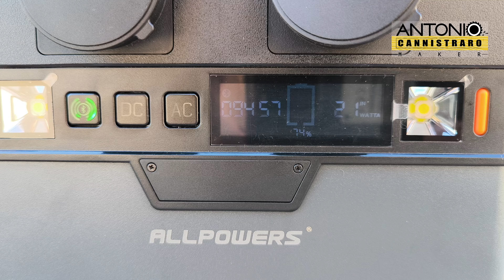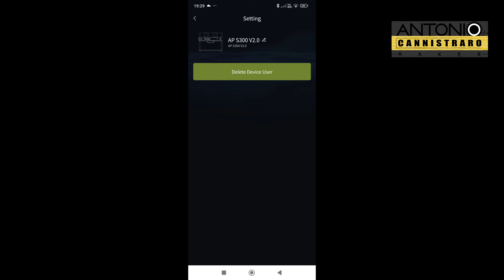Kit fotovoltaico portatile. AllPowers S300 e pannello solare SP027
Ciao sono stato invitato da AllPowers a recensire la stazione di carica S300 ed il pannello solare SP027. Strumento utile per ottenere energia pulita e gratuita, da sfruttare nei nostri laboratori per piccoli elettroutensili o per chi ama stare all'aria aperta potendo comunque disporre di 300 watt di corrente. Sotto puoi accedere ai link per info ed acquisto.
Spero che ti possa essere utile

Sito ufficiale: ttps://iallpowers.it/?ref=antoniocannistraromaker

Inverter a onda sinusoidale pura CA da 300 W (sovracorrente da 500 W);
Capacità 288 Wh, 78000 mAh;
4 modi per ricaricare (AC/USB-C/solare/auto/AC+solare)；
Controllo e monitoraggio intelligenti nell'app ALLPOWERS;
100W Max MPPT. Ingresso solare;
Dimensioni: 20,6x16,5x11 cm/8,1x6,5x4,3 pollici
Peso: 3986 g
Portatile/Ricarica rapida/Ecologico/Conveniente
La fonte di alimentazione portatile ALLPOWERS ha 4 modi per caricare la batteria di emergenza. Ci vogliono 5-6 ore per ricaricare completamente la stazione di alimentazione portatile tramite presa a muro AC 230V; circa 6 ore sotto la luce solare diretta con pannello solare (DC 100W Max e venduto separatamente, non incluso), 6-7 ore tramite presa accendisigari da auto 12V/24V (venduta separatamente) e 6-7 ore tramite presa Type-C da 60W (max) (non inclusa).
La batteria al litio con l'avanzato sistema di gestione della batteria (BMS) integrato in S300 monitora tutto ciò che accade in questo dispositivo, proteggendolo da ogni potenziale rischio nelle operazioni quotidiane. Utilizzando batterie al litio ad alta sicurezza e un avanzato sistema di gestione BMS, questo sistema è utilizzato anche nei migliori veicoli elettrici al mondo, con protezione da cortocircuito, sovraccarico, scarica eccessiva, surriscaldamento, bassa tensione e altre funzioni di protezione.

Pannello solare:
Specifica delle funzionalità
Elevata efficienza di conversione;
Pieghevole e portatile;
Resistente e anti-schizzi;
Compatibile con la maggior parte dei generatori solari dotati di connettori solari;
Poiché al momento non esiste un canale di trasporto verso l'Ucraina, i clienti ucraini possono fornire un indirizzo in un paese dell'UE per effettuare un ordine e poi ritirare autonomamente la merce nel paese dell'UE oppure contattare un corriere locale per la spedizione in Ucraina.
Scarica il manuale
Picco di potenza
100W
Tensione a circuito aperto (Voc)
22,4 V
Corrente di cortocircuito (IOC)
6.0A
Tensione di potenza massima (Vmp)
18 Volt

Se vuoi aiutarmi a sostenere il mio progetto, in cui puoi trovare utili consigli per il fai da te, puoi farlo al mio account paypal